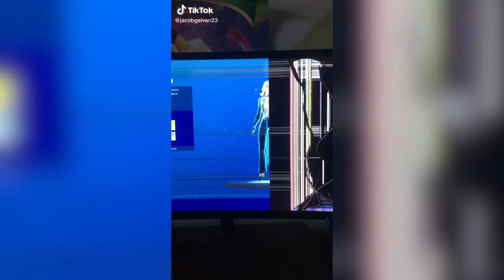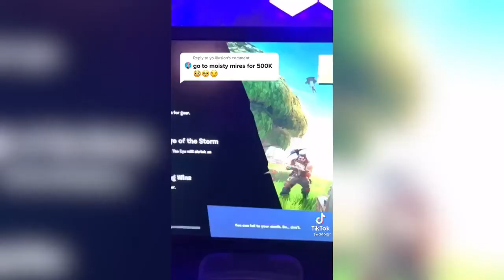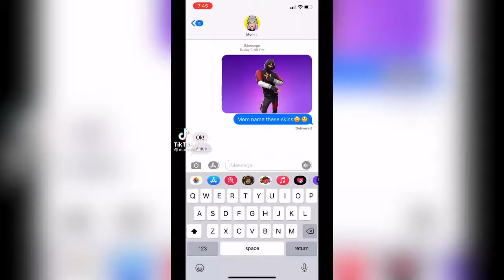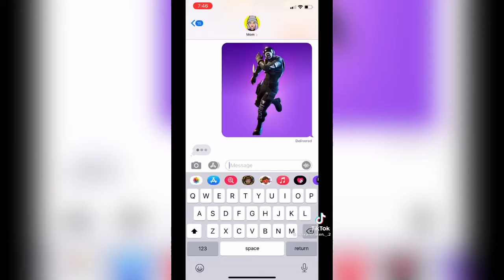Fortnite TikTok Meme compilation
live fashion show fortnite, fortnite live stream, fashion show, fortnite fashion show live squads, fashion show fortnite live eu, real fortnite fashion show, fortnite fashion show real, na east fortnite fashion show, best custom matchmaking fortnite,best custom matchmaking scrims,custom matchmaking fortnite bug,best custom matchmaking discord,The stream broadcasted here is a replay of one of my past streams and is for entertainment purposes only. It's only a recommendation.
fortnite fashion show live best combo